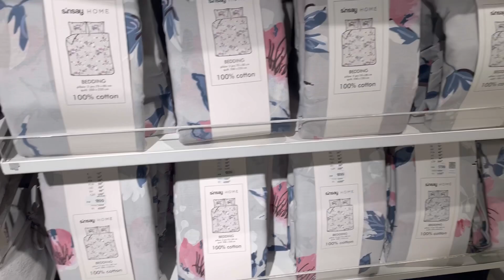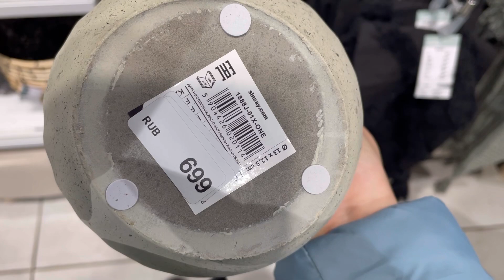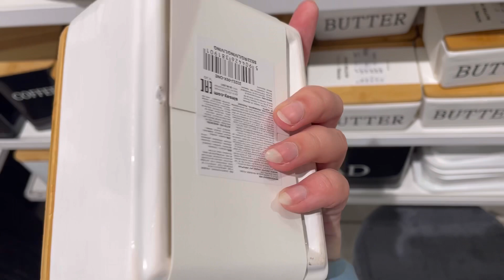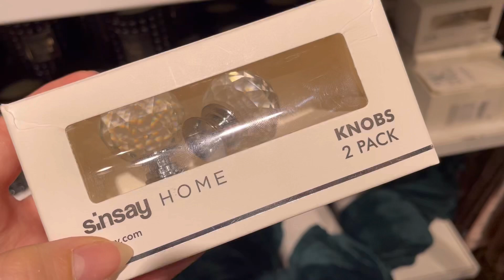ВАЖНО ❗️ПОСЛЕДНЕЕ ВИДЕО ❗️ОШЕЛОМИТЕЛЬНЫЕ НОВИНКИ и ЦЕНЫ в Sinsay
Адрес: Челябинск ТК Космос